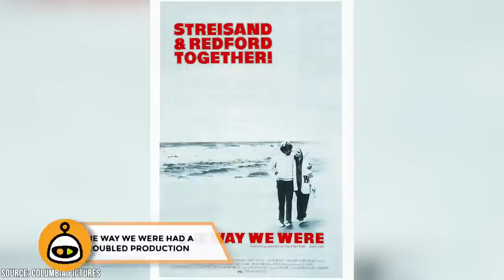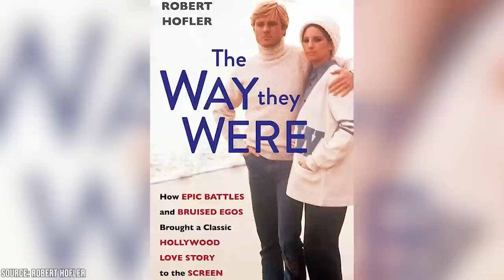Barbra Streisand Repeated Her Love Scene With Robert Redford Over and Over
Did you know that the first love scene between Barbara Streisand and Robert Redford in The Way We Were allegedly took two days to film and that Barbara had a crush on her costar? Since its release in 1973, The Way We Were has been considered one of the most highly revered romances to ever grace cinema screens. The movie has only become more beloved over time, and this all comes in spite of the fact that it had a fairly troubled production. Memorably, the film starred Barbara Streisand and Robert Redford, both of whom were already major celebrities. Robert was apparently hesitant to work with Barbara, fearing that she’d exercise too much control on the film’s set. Robert eventually decided to take the role, but his fears proved correct.

00:00 - Intro
00:41 - The Way We Were Had a Troubled Production
02:15 - Did Barbara Want to Keep Robert in Bed?
03:49 - All Women Were in Love with Robert Redford
05:54 - Robert Was Afraid of Barbara Beforehand
07:23 - Outro

The main thing that made Robert Redford hesitant to take his role alongside Barbara Streisand in The Way We Were was a horror story that he had heard from a bit player that was involved in the production of Funny Girl. Funny Girl was released a few years beforehand and turned Barbara into a superstar. During the production of the movie, Barbara allegedly forced this bit player to perform an unimportant action over and over or the filming of an innocuous scene. Because of Barbara’s demands, the small scene took three days to film. Robert wasn’t anxious to have these kinds of demands put upon him on a film set. However, that ended up being exactly what happened during his first love scene.

During the first scene that Barbara Streisand and Robert Redford filmed together, Barbara allegedly requested take after take. When all was said and done, the relatively small love scene took two full days to film. By the end of it, Robert had to signal to director Sydney Pollack that he couldn’t take anymore. Robert’s fears of starring in a film alongside Barbara were validated, but Barbara herself was in heaven.

According to most people, the reason that Barbara Streisand kept asking for take after take of her first love scene with Robert Redford was that she was in love with the actor! This came in spite of the fact that Robert was happily married to his first wife of nearly two decades, and had several children. Join Facts Verse as we explore how Barbara Streisand repeated her love scene with Robert Redford over and over.